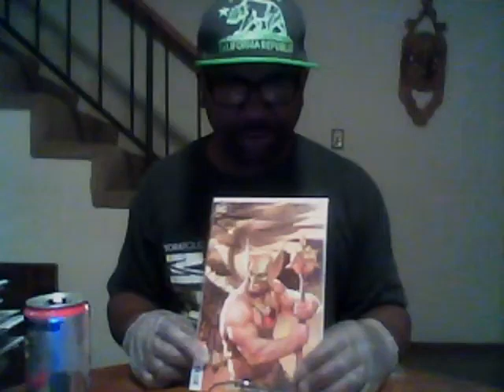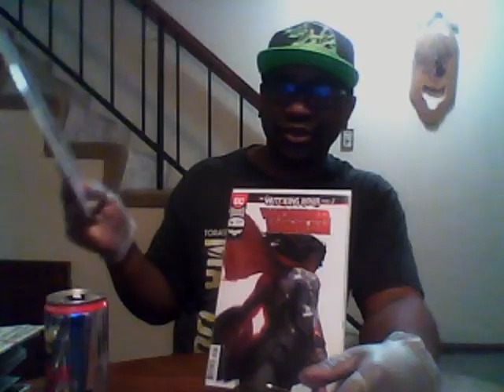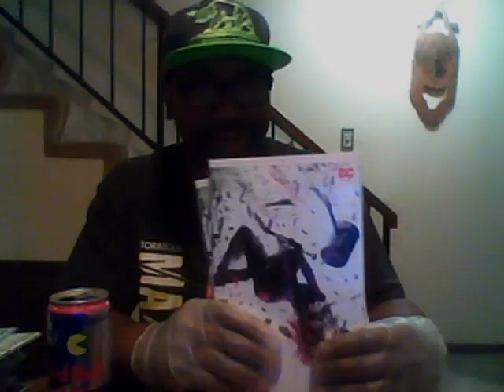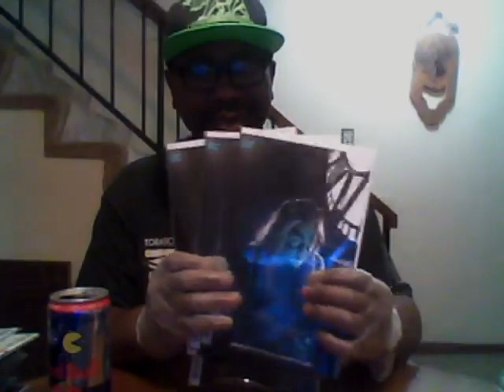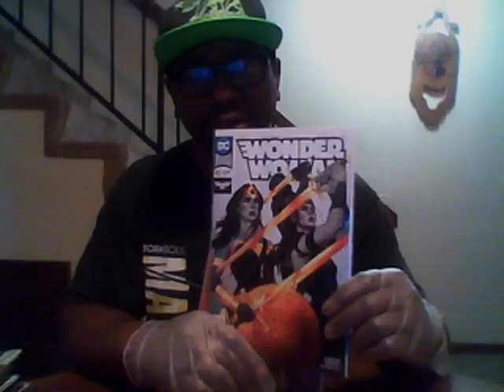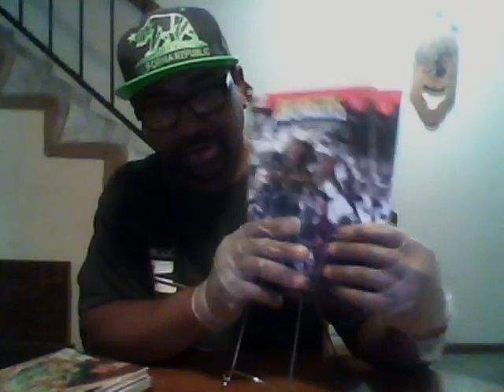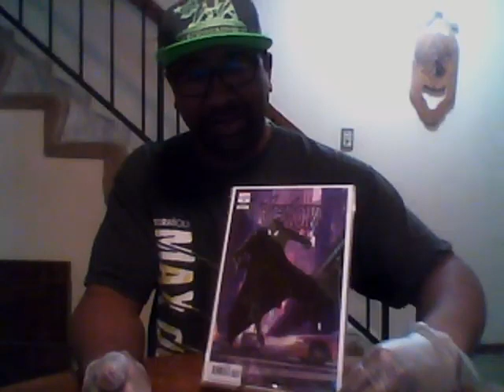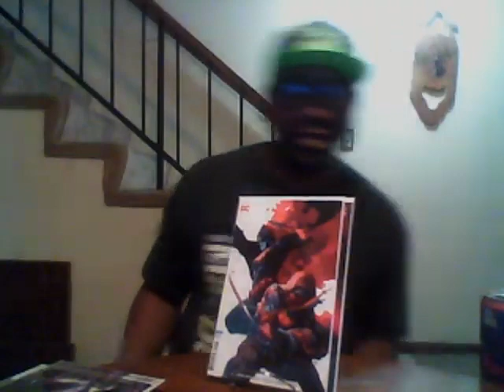🔥HOTTEST COVERS OF 2018 YEAR IN REVIEW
THUMB UP!👍 SUB UP!▶ RING IT!🔔